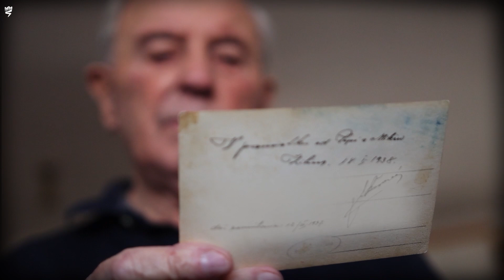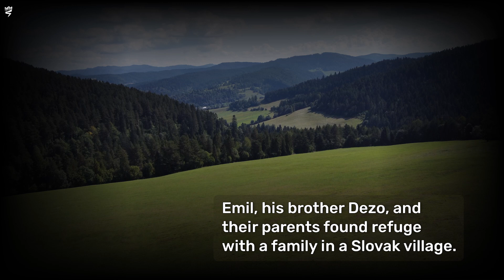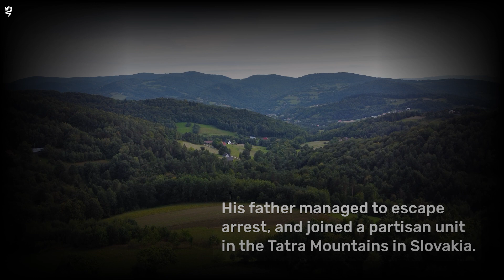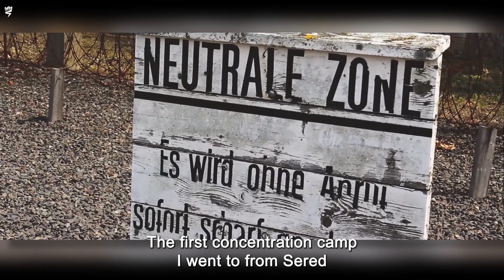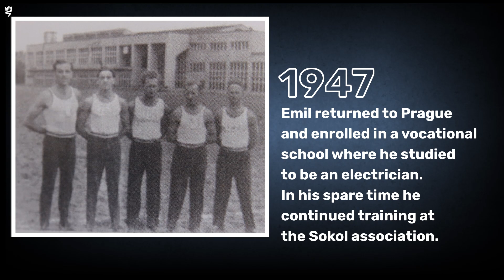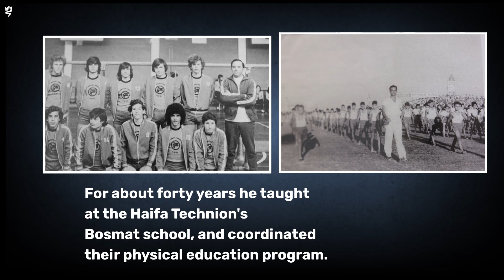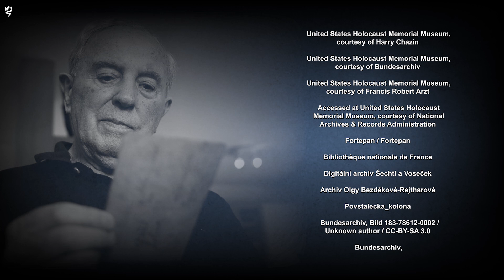"We Will Meet Again": The Story of Emil Farkas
Emil Farkas was born in 1929 in Zilina, Czechoslovakia (today Slovakia). The youngest of five siblings, Emil, like his brothers, excelled at sports from a young age, especially at gymnastics. When deportations of Slovak Jewry began in 1942, two of Emil's brothers, his sister, his brother in law and niece were sent to extermination camps in Poland. Emil, brother Dežo and his parents where sent to the Novacky concentration camp. Following the outbreak of the Slovak uprising and the entry of the Germans into the country in 1944, the family members were separated and Emil was sent to Sachsenhausen. From there, he was sent to Bergen-Belsen and then to Dachau. He was liberated in a village near the camp. In 1949, he immigrated to Israel and volunteered in the Air Force. In Israel, he continued pursing gymnastics, was a member of Israel's national gymnastics team, and coordinated the physical education program at the Haifa Technion's Bosmat school. Emil lives in Haifa. He married Eva, and they have two children and grandchildren.